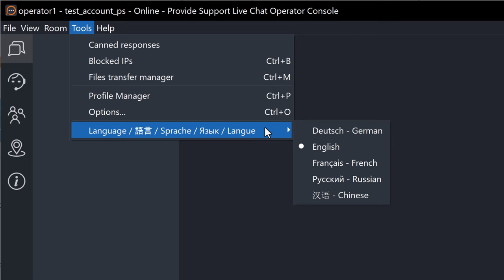如何在桌面控制台应用程序中更改语言 / Change language in desktop agent app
如何在桌面控制台应用程序中更改语言
打开桌面控制台应用程序
打开工具
选择语言
选择中文
确认更改
如果您需要任何帮助，请随时通过 provide support.com 联系我们的实时聊天支持团队.